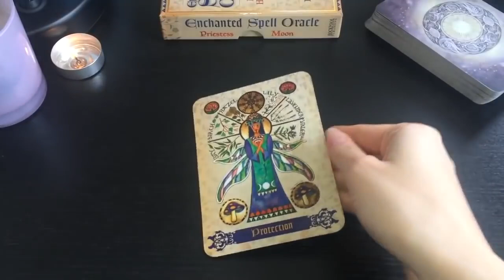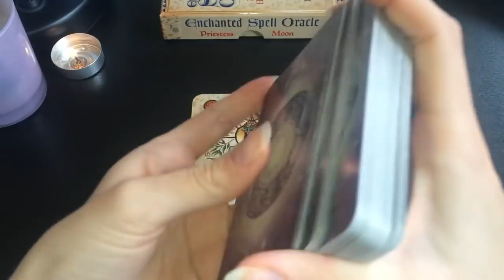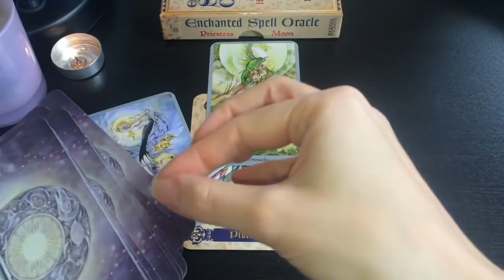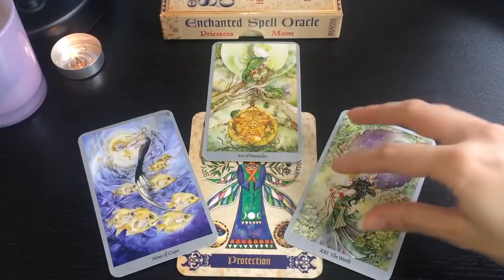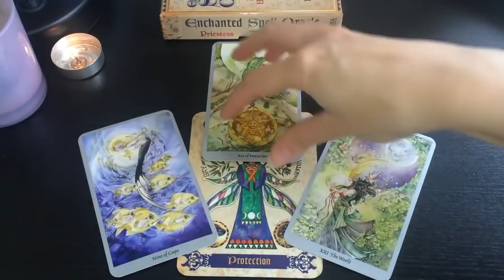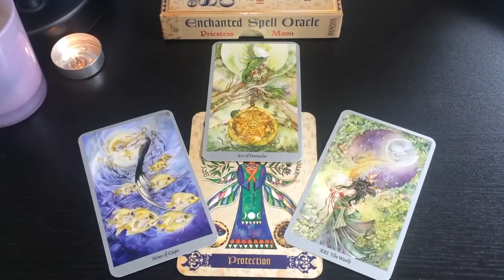LEO: THIS WATER SIGN HAS SECRET FEELINGS FOR YOU! 💙😍✨ MID AUGUST 2022 TAROT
💘16 MID AUGUST 2022 DAILY TAROT